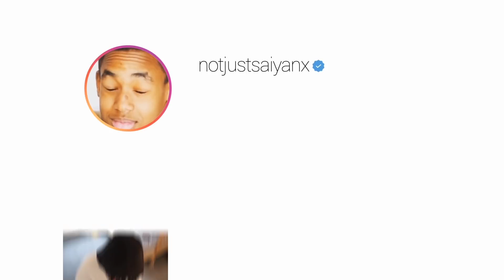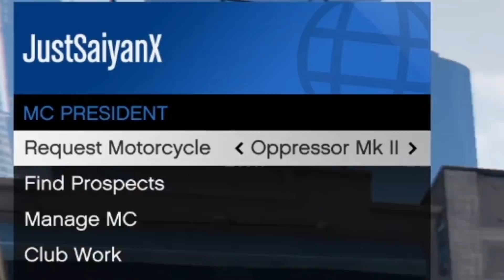The Worst Thing A Player Could Possibly Do - GTA 5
Xbox one Gamertag - JustSaiyanX
PSN - JustSaiyanXI